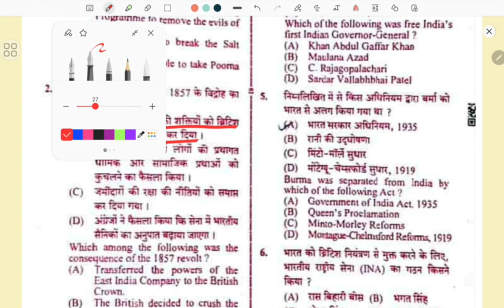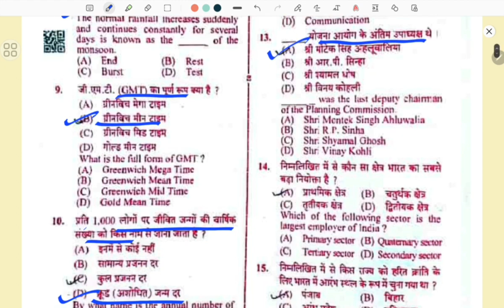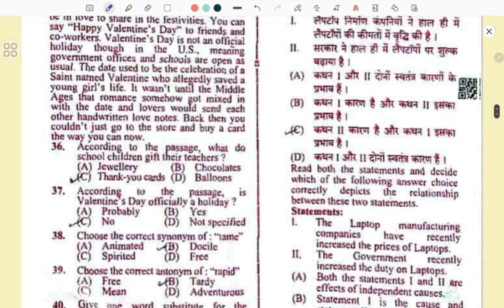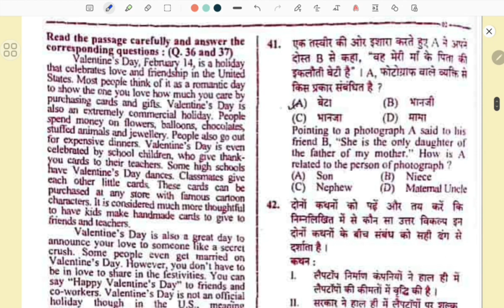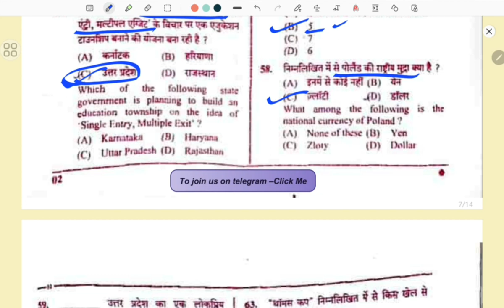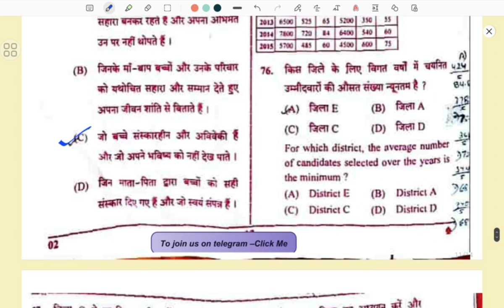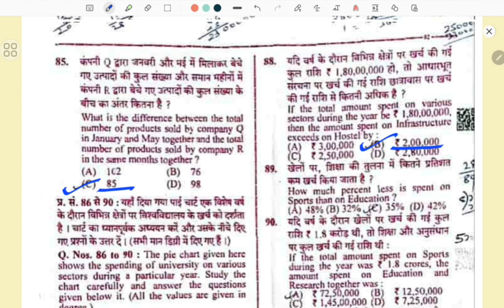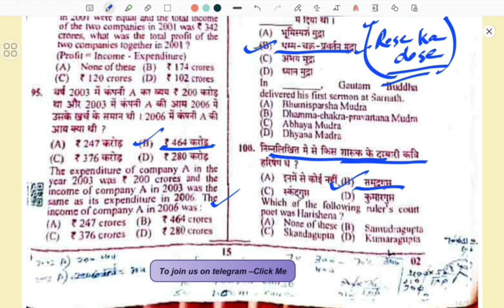petexamanalysis UPSSSC PET PAPER ANALYSIS & SOLUTION | UP PET 15 OCT.(SHIFT-02)EXAM ANALYSIS#upsssc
UPSSSC PET PAPER ANALYSIS & SOLUTION,UP PET 15 OCT. (SHIFT-01) EXAM ANALYSIS

upsssc pet exam analysis,upsssc pet paper analysis,
PET ANSWER KEY & QUESTIONS PAPER | UPSSSC PET EXAM QUESTIONS PAPER SHIFT 1 EXAMPUR | PET QUESTION PAPER ANALYSIS 2022 | UPSSSC PET PAPER ANALYSIS TODAY 2022 | PET EXAM ANALYSIS TODAY 2022 | UPSSSC PET PAPER ANALYSIS